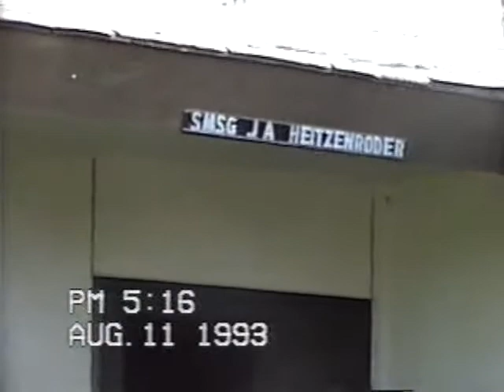uploaded by dellawilliamson williamsafb 93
williams afb   visiting old neighbors on dmafb